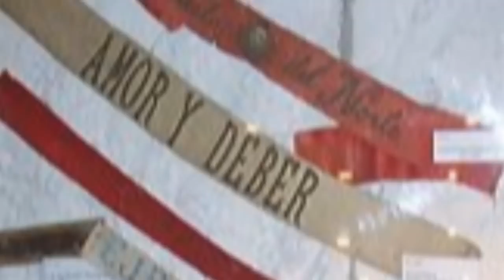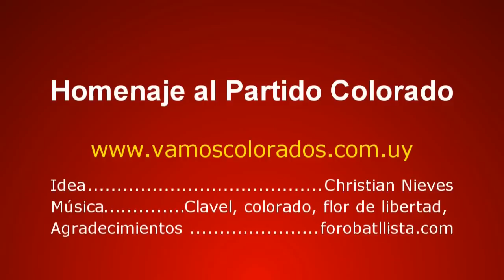HHomenaje a los 175 años de la divisa Colorada.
Homenaje de Vamos Colorados a los 175 años de la divisa Colorada.
Carpintería 19 de septiembre de 1836